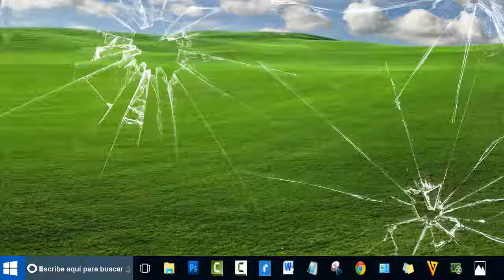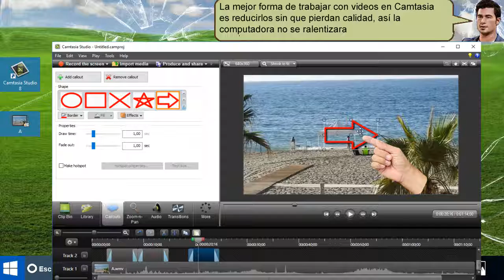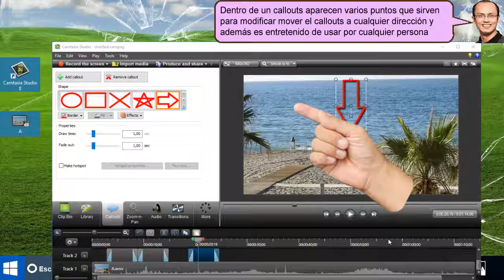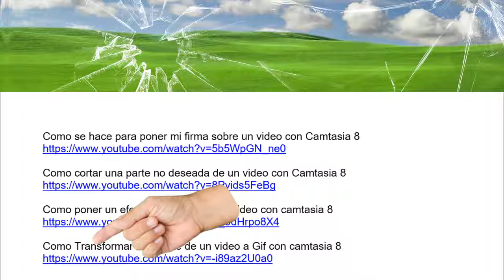Añadir flechas circulos o cuadrados en un video con camtasia 8 - fácil 2019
Añadir flechas circulos o cuadrados en un video con camtasia 8 es muy fácil de hacer